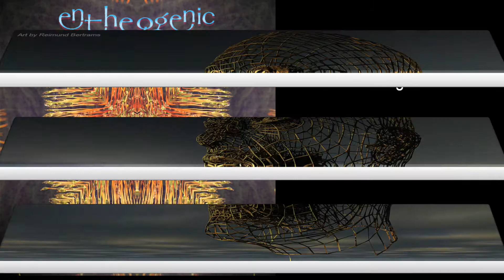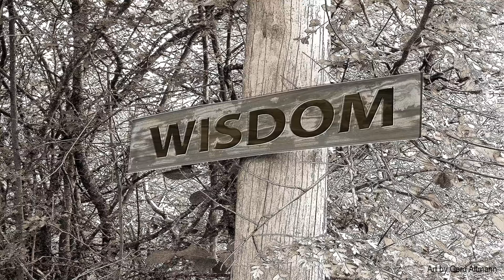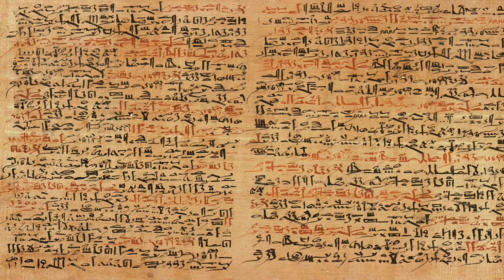Entheogenic - Dreamtime Physics (Full Album)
1. Anima Mundi 00:00
2. Bioluminescence 09:31
3. Selkie 19:27
4. Manannan 27:35
5. Algonquin (Celtic Mix) 37:26
6. Sapiential 45:36
7. Dreamtime Physics 53:00
8. Mystery of the White Lions 01:01:14
9. A Language Older than Words 01:09:32

"Dreaming" existed before the life of the individual begins, and continues to exist when the life of the individual ends. Both before and afterlife, it is believed that this spirit-child exists in the Dreaming and is only initiated into life by being born through a mother.

All music was written & Produced by Piers Oak-Rhind

Graphics & Photography by Piers Oak-Rhind (USR)

Reproduced here by permission of Universal Symbiosis Records